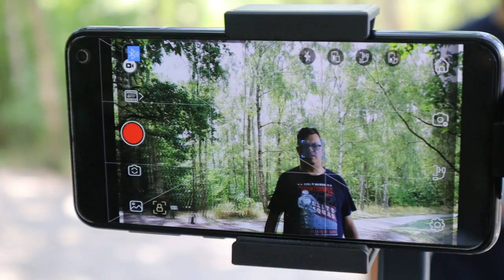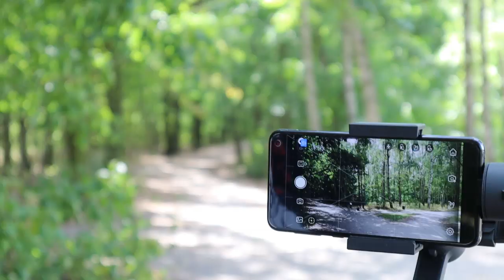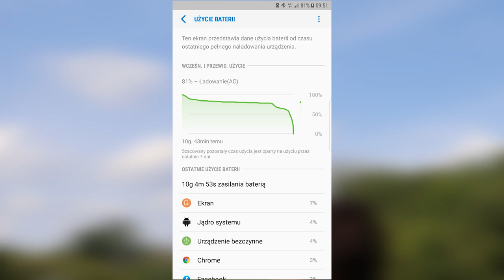PNY Mobee - gimbal do telefonu w przystępnej cenie